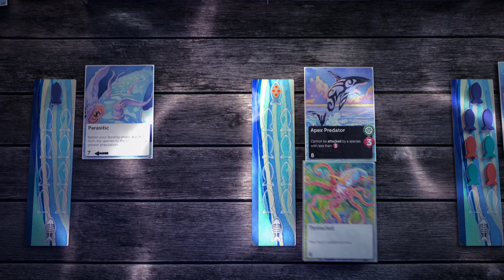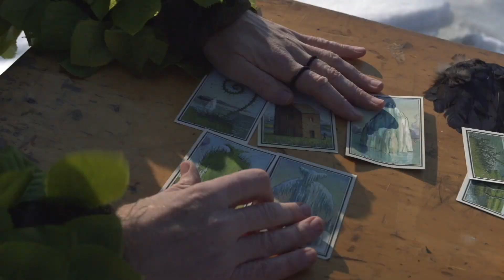Projects We Love: Oceans, Kahn & Selesnick, Coldharbour Tiles, Proud Pour, Firmament